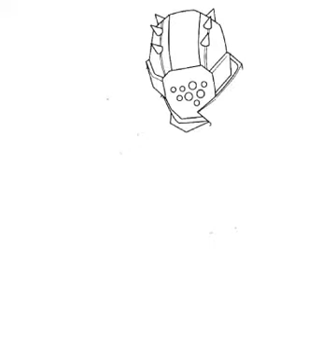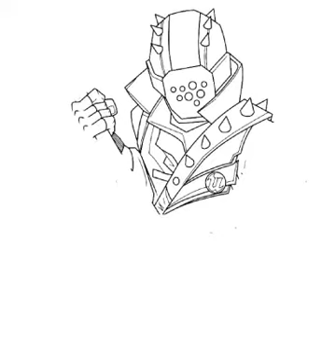zeichnungen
zeichnungen verkaufen,
zeichnungen animieren,
zeichnungen 3d,
zeichnungen kawaii,
zeichnungen zum nachzeichnen,
zeichnungen einfach,
zeichnungen bleistift,
zeichnungen anfänger,
zeichnungen auf schwarzem papier,
zeichnungen auge,
zeichnungen auf kariertem papier,
zeichnungen auf leinwand übertragen,
zeichnungen aus meiner kindheit,
ägyptische zeichnungen,
zeichnungen bewerten,
zeichnungen blumen,
zeichnungen bedeutung,
zeichnungen binden,
zeichnungen bleistift mädchen,
zeichnungen binden lassen,
zeichnungen bleistift tiere,
zeichnungen bunt,
zeichnungen bemaßen,
zeichnungen colorieren,
zeichnungen compilation,
zeichnungen comicfiguren,
coole zeichnungen,
coole zeichnungen für anfänger,
coole 3d zeichnungen,
coole einfache zeichnungen,
comic zeichnungen,
coole zeichnungen mit bleistift,
zeichnungen disney,
zeichnungen drachen,
zeichnungen digitalisieren,
zeichnungen ideen,
zeichnungen ideen für anfänger,
zeichnungen ideen tumblr,
zeichnungen digitalisieren photoshop,
zeichnungen ideen bleistift,
3 d zeichnungen,
drei d zeichnungen,
zeichnungen einscannen und bearbeiten,
zeichnungen erstellen mit powerpoint,
zeichnungen elefant,
zeichnungen einfach nachzeichnen,
zeichnungen einfach tiere,
zeichnungen einfach liebe,
zeichnungen einfach zum nachmachen,
zeichnungen falten,
zeichnungen für mama,
zeichnungen fixieren,
zeichnungen für vatertag,
zeichnungen fortnite,
zeichnungen gegen langeweile,
zeichnungen gesicht,
zeichnungen google,
zeichnungen graffiti,
zeichnungen giraffe,
mit zeichnungen geld verdienen,
gruselige zeichnungen,
gute zeichnungen,
geburtstags zeichnungen,
zeichnungen harry potter,
zeichnungen hunde,
zeichnungen haare,
zeichnungen haus,
zeichnungen herz bleistift,
zeichnungen hände,
horror zeichnungen,
hawaii zeichnungen,
heftige zeichnungen,
herz zeichnungen,
zeichnungen in photoshop bearbeiten,
zeichnungen in illustrator übertragen,
zeichnungen in 3d umwandeln,
zeichnungen in latex,
zeichnungen in excel,
i'mjette zeichnungen,
bullet journal zeichnungen,
janaklar zeichnungen,
michael jackson zeichnungen,
jette zeichnungen,
coole zeichnungen für jungs,
zeichnungen katze,
zeichnungen kopieren,
zeichnungen kuchen,
zeichnungen konvertieren,
zeichnungen kühe,
einfache zeichnungen kawaii,
zeichnungen liebe,
zeichnungen lesen,
zeichnungen lesen lernen,
zeichnungen leicht zum nachmachen,
zeichnungen landschaft,
zeichnungen leicht zum nachmalen,
zeichnungen lesen übungen,
zeichnungen lernen,
zeichnungen mit bleistift,
zeichnungen manga,
zeichnungen mit kugelschreiber,
zeichnungen mit buntstiften,
zeichnungen malen,
zeichnungen mit zirkel,
zeichnungen musik,
zeichnungen mit filzstift,
zeichnungen nachmalen,
zeichnungen nachzeichnen,
zeichnungen nachmachen,
zeichnungen nach din falten,
zeichnungen nur mit strichen,
zeichnungen natur,
alte zeichnungen neu zeichnen,
zeichnungen optische täuschungen,
oberflächenangaben in zeichnungen,
optische zeichnungen,
ohnezahn zeichnungen,
zeichnungen pferde,
zeichnungen pferdekopf,
zeichnungen papagei,
zeichnungen paare,
zeichnungen pastellkreide,
zeichnungen pusteblume,
zeichnungen porsche,
zeichnungen pony,
zeichnungen plotten,
meine zeichnungen pferde,
zeichnungen richtig bemaßen,
zeichnungen rahmen,
zeichnungen richtig falten,
zeichnungen richtig lesen,
zeichnungen rosen,
zeichnungen riverdale,
realistische zeichnungen,
rebekah wing zeichnungen,
rickfouu zeichnungen,
zeichnungen sammlung,
zeichnungen schattieren,
zeichnungen skalieren,
zeichnungen schmetterling,
zeichnungen selber machen,
zeichnungen schön,
zeichnungen schiffe,
zeichnungen scannen und bearbeiten,
zeichnungen sommer,
zeichnungen step by step,
zeichnungen tiere,
zeichnungen tricks,
zeichnungen tutorial,
zeichnungen tik tok,
zeichnungen tumblr,
zeichnungen tiere einfach,
zeichnungen tiere bleistift,
zeichnungen tusche,
zeichnungen tiere im zoo,
zeichnungen tiger,
fotos in zeichnungen umwandeln,
unglaubliche zeichnungen,
unmögliche zeichnungen,
tomi ungerer zeichnungen,
zeichnungen übertragen,
zeichnungen von mädchen,
zeichnungen verbessern,
zeichnungen vergrößern,
zeichnungen von kindern,
zeichnungen von tieren,
zeichnungen von menschen,
zeichnungen von fortnite,
zeichnungen vektorisieren,
zeichnungen von pferden,
zeichnungen wasserfarben,
zeichnungen wolf,
zeichnungen weltall,
star wars zeichnungen,
wunderschöne zeichnungen,
walt disney zeichnungen,
meine youtuber zeichnungen,
falco youtuber zeichnungen,
zeichnungen zum geburtstag,
zeichnungen zum vatertag,
zeichnungen zum muttertag,
zeichnungen zum abzeichnen,
zeichnungen zeichnen,
zeichnungen zum nachzeichnen für anfänger,
zeichnungen zum nachmachen,